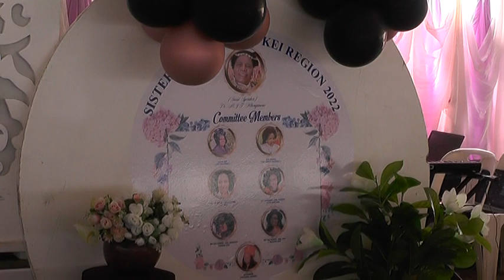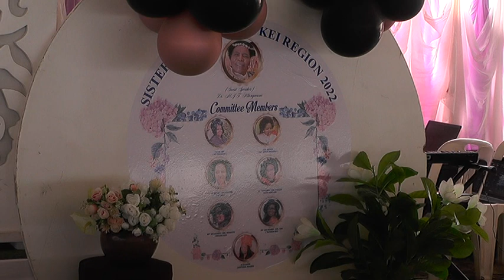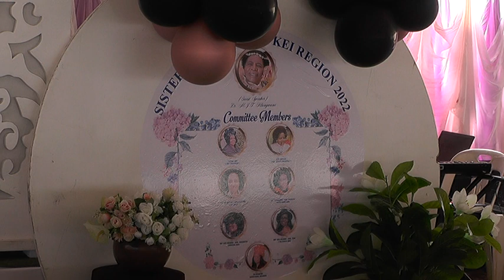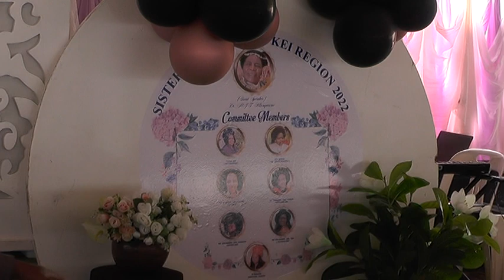KEI REGION SISTERS FELLOWSHIP